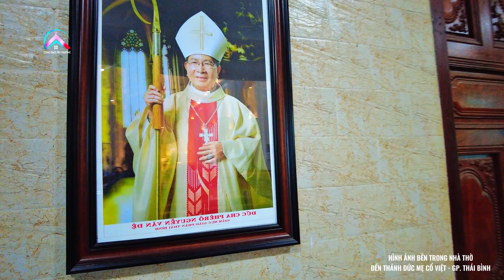KHÁM PHÁ BÊN TRONG NHÀ THỜ ĐỀN THÁNH ĐỨC MẸ CỔ VIỆT LỚN NHẤT ĐÔNG NAM Á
Chào Mừng Qúy Ông Bà Và Anh Chị Em Đã Ghé Thăm Kênh "Công Giáo Yêu Thương" Đây Là Kênh Luôn Luôn Review Các Ngôi Thánh Đường Và Cập Nhật Tin Tức Các Sự Kiên Công Giáo, Trải nghiệm cuộc sông của bà con thường ngày
Cảm ơn Các Cô Chú ,các Bác và Các Bạn đã xem video Ủng hộ THUỶ nhé , nhấn